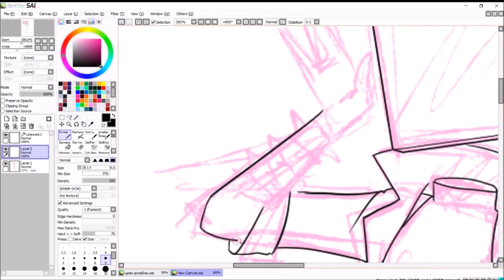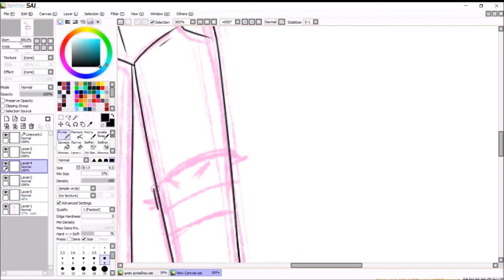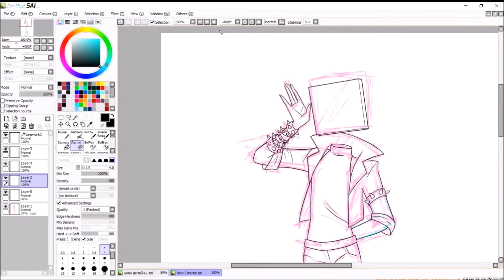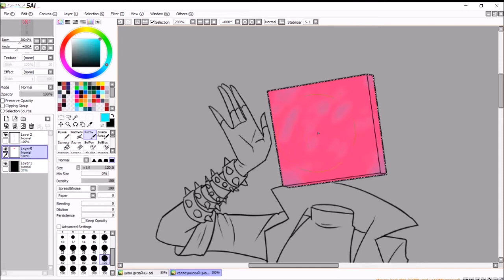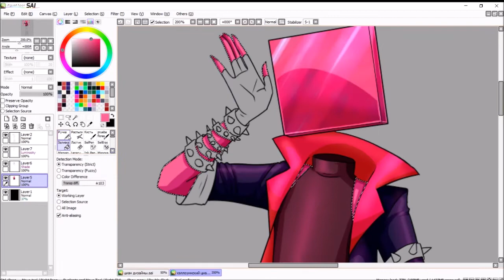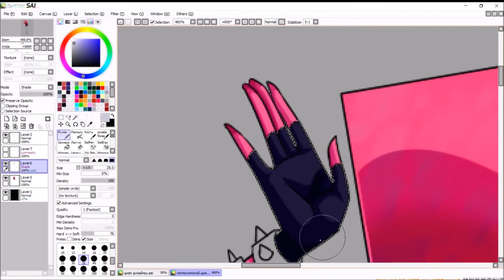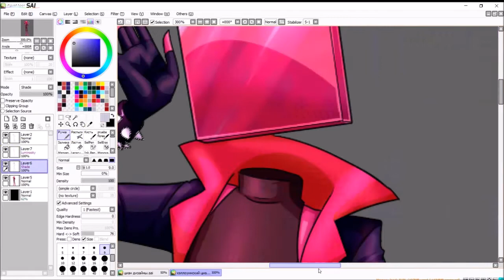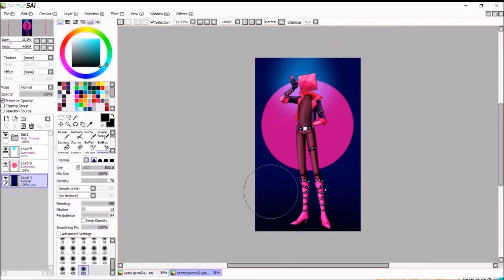Corrupted (?) hero || JSAB Speedpint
Happy halloween!